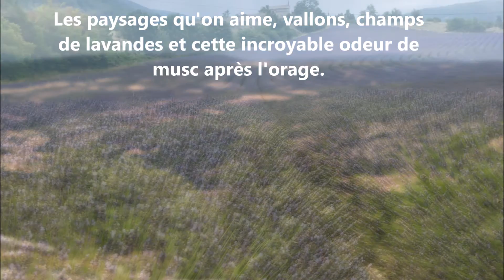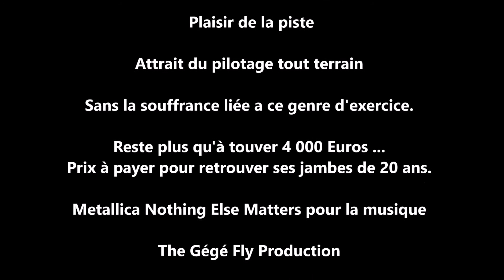VTT sans pédales